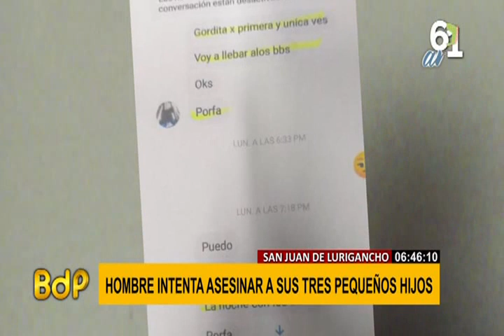SJL: sujeto intentó matar a sus pequeños hijos de 10, 8 y 6 años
Un desnaturalizado padre intentó matar a sus pequeños de 10, 8 y 6 años cuando se quedó a cuidarlos en San Juan de Lurigancho. Afortunadamente los menores pudieron ser auxiliados tras ingerir un potente somnífero. El sujeto cuenta con antecedentes por violencia familiar y será acusado por intento de parricidio.